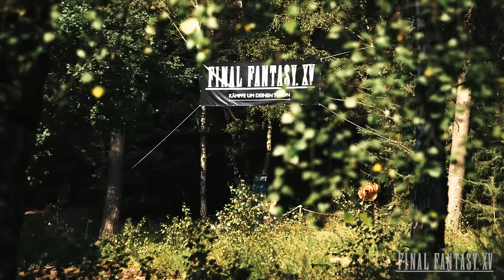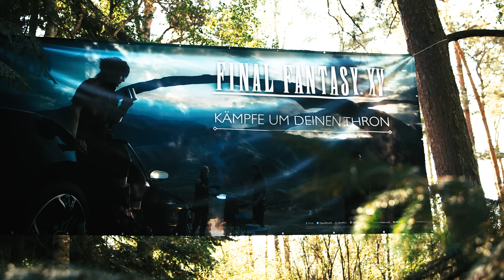FINAL FANTASY XV - Real Life Experience TEIL 1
Was haben PietSmiet, die RocketBeans, Debitor, Wartime Dignity und die Leute von Inside PlayStation gemeinsam? Richtig: Sie führen ein Leben abseits der wilden Natur und den wahren Abenteuern stellen sie sich bestenfalls vor einem Bildschirm.
Das wollten wir ändern und entführten die Zocker für 2 Tage in die freie Wildbahn!

Ob sie es überlebt haben, sehr ihr in unserer neuen 4-teiligen Videoserie: FINAL FANTASY XV - The Real Life Experience!
Weitere Episoden folgen hier an dieser Stelle!

Und wer FFXV testen möchte, der besucht unsere Road To Release-Tour, die heute in Berlin startet.